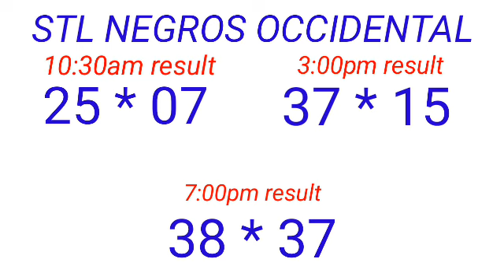STL - NEGROS OCCIDENTAL,SORSOGON January 9, 2023 3RD DRAW RESULT